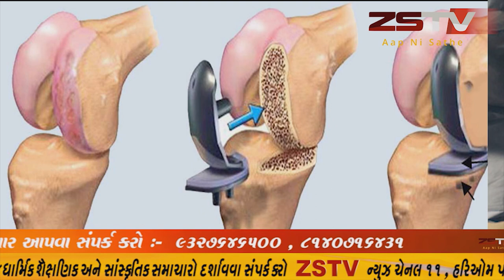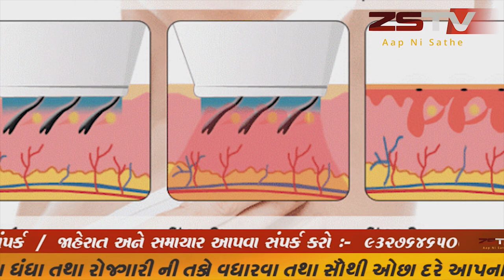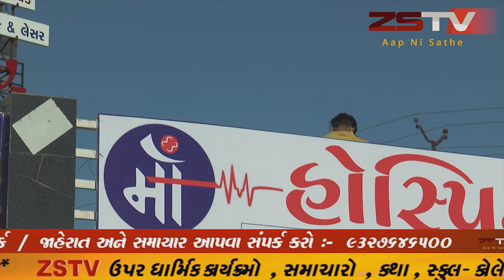દિવ માં કોરોના નો ફરી પગપેસારો નાં થાય તે માટે જિલ્લા કલેક્ટર નાં માર્ગદર્શન હેઠળ આરોગ્ય વિભાગ